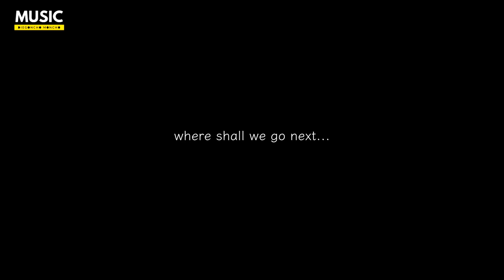La mejor música para subir el animo - Música Electrónica 2018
lounge, house, music, top, bistro, musica bares, musica para tiendas, ropa, clothes, store music, electro house, disco, bares, musica para pubs, restobar, chill out